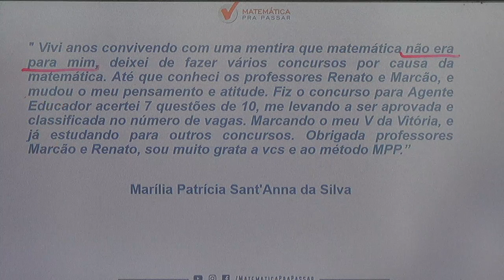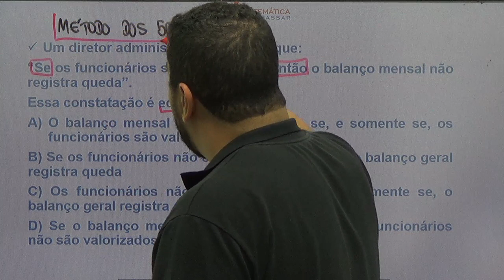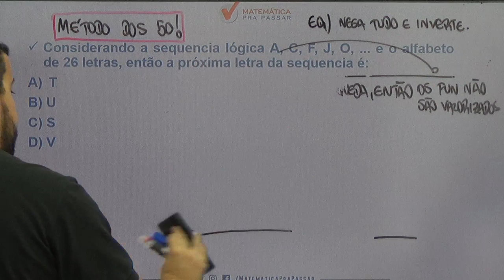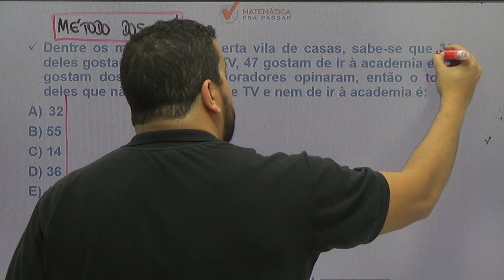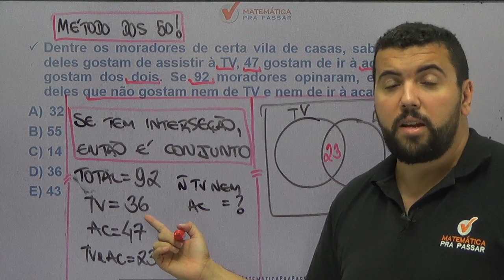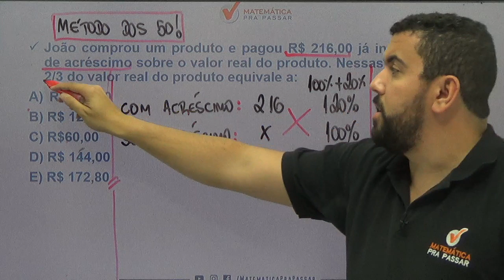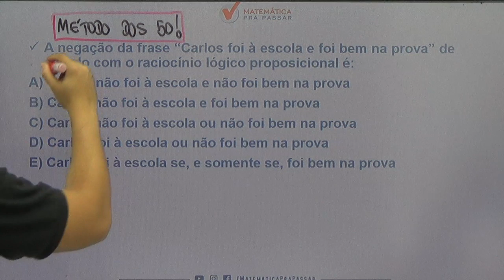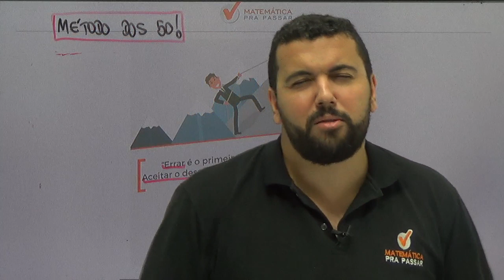O GUIA COMPLETO PARA VOCÊ GABARITAR A PROVA DA PM-BA. [2019]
Nesse vídeo você irá aprender um guia para gabaritar a prova da PM-BA, nosso professor, Renato Oliveira, mostra o método mpp para você gabaritar.